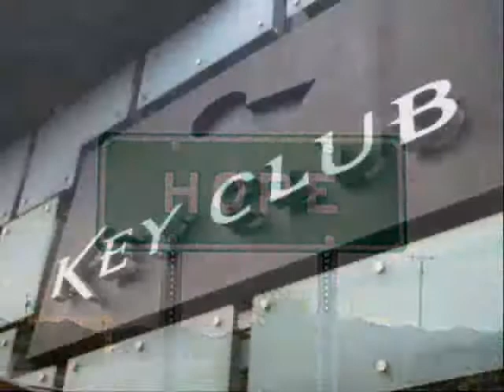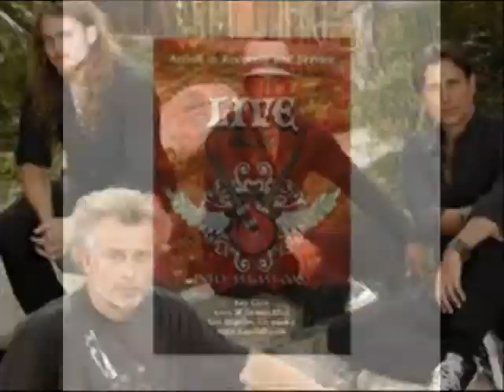AIRS - Artists In Recovery and Service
AIRS raises money to establish scholarships for rehab aftercare and sober living and legal aid. There will be raffle prizes, an after party and more.

The Headliner for the evening will be the hit band Boys Dont Cry as well as Sirah, Love Bomb, and The Celestials. MC for the night will be Justinian Carrol and celebrity speakers on hand will be Ashley Hamilton and Dr James Wood, Ashley is unconfirmed right now but we have added Tanya James, clothing designer, model, widow of the late great Rick James. A rare appearance not to be missed!!! Another surprise speaker on the horizon. We are also having an art show/auction, many vendors selling unique items and many great raffle prizes.

, ticketmaster as well as at the door. Tickets start at $25 for GA, $50 Vip , guaranteed seating, soft drink, snacks (not confirmed yet), free raffle ticket and gift bag! Tables for 4 or more $40 each seat. Limited VIP seating. To get tickets immediately, choice of going to ticketweb, keyclub or getting a voucher from Tanya James. Pay immediately for vouchers and don't need to deal with box office or web!